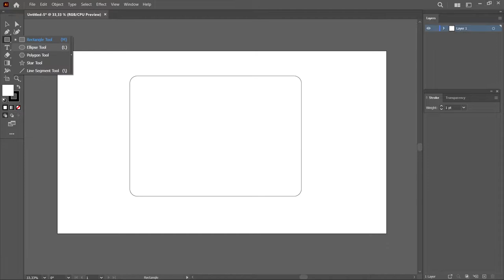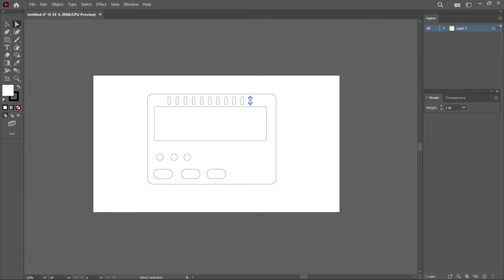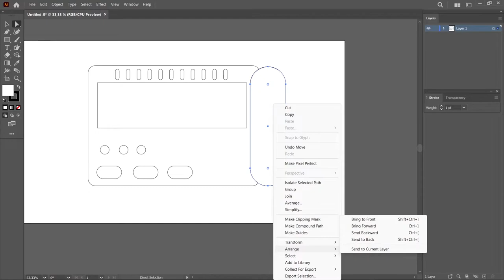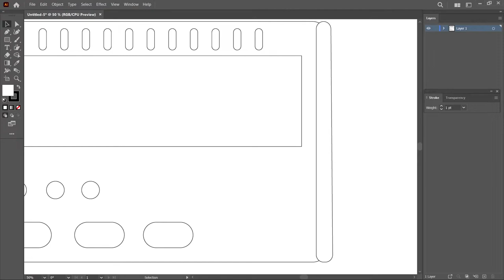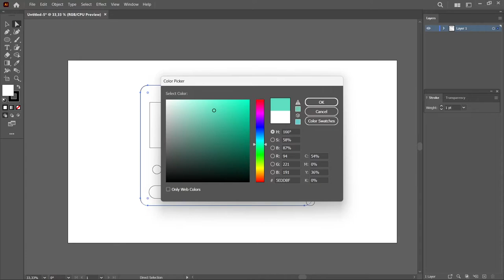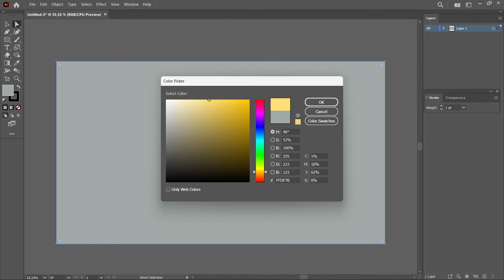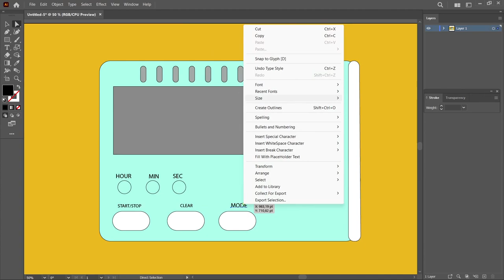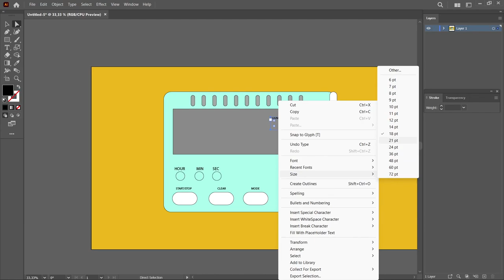Draw a Stopwatch in Adobe illustrator ( Speedart ) l Speed Art